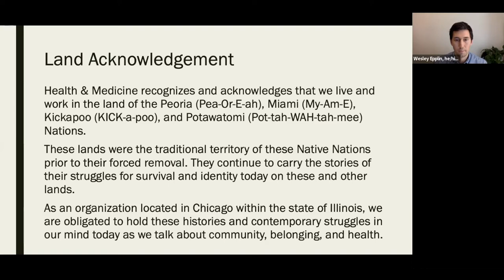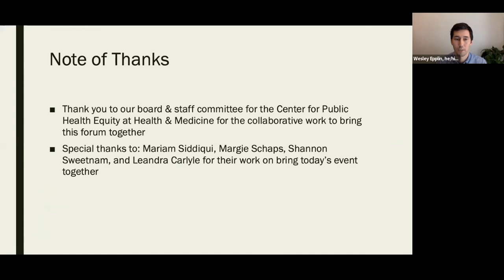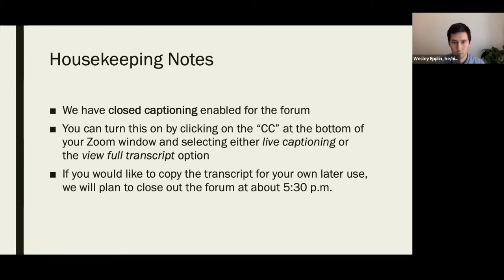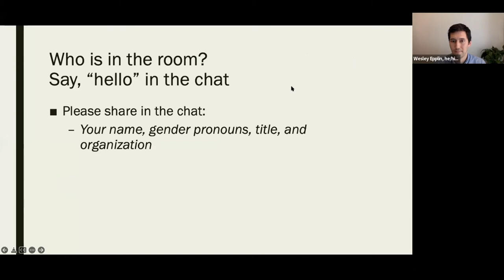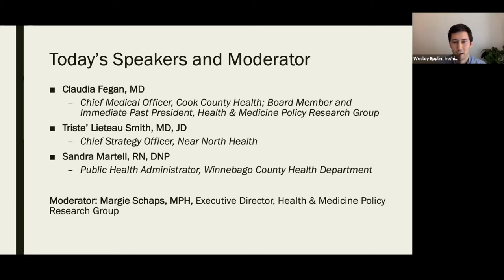How COVID-19 Has Affected Our Health Care and Public Health Systems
On Monday, March 14, the Health & Medicine Forum for Justice in Health Policy presented How COVID-19 Has Affected Our Health Care and Public Health Systems. This forum featured Dr. Claudia Fegan, Dr. Triste Liteau Smith, and Dr. Sandra Martell and was moderated by Margie Schaps.

In this forum, we discussed:

How did the pandemic impact the healthcare delivery system?
How has the capacity of the public health system held up during this crisis?
What is needed to ensure our health systems are better prepared to respond to COVID-19 and other emergencies?